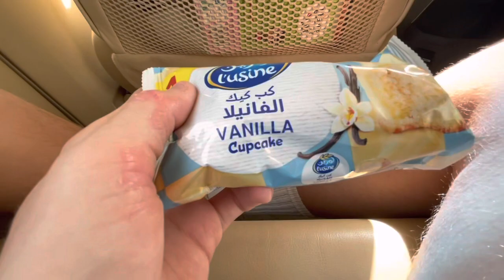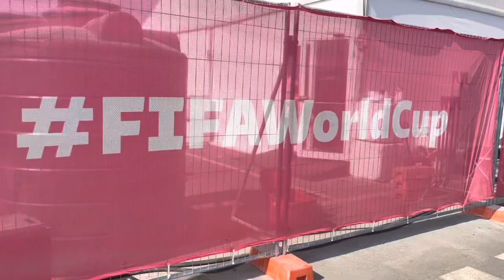Brazil VS Cameroon World Cup vlog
World Cup was amazing and I bought you with me….